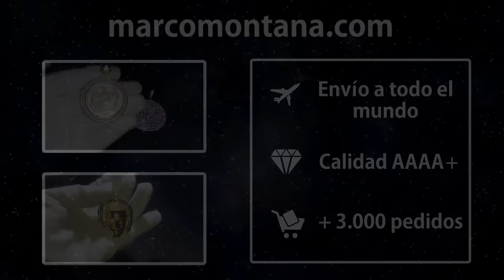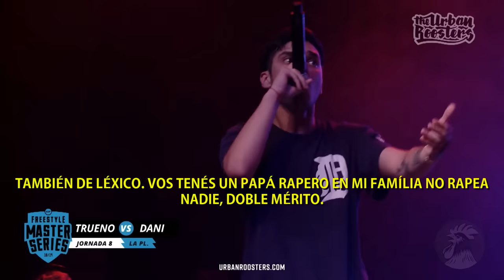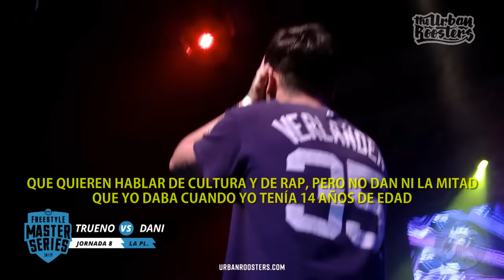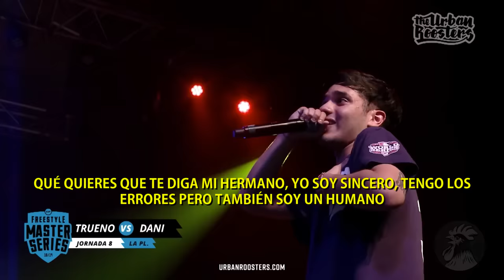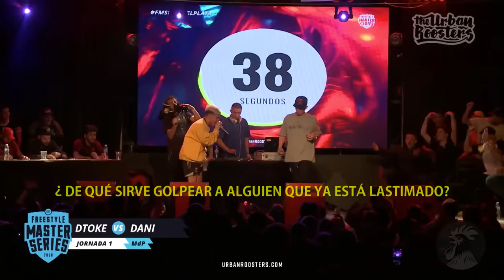DANI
COMPRA LAS JOYAS
Dani. Es mucho más que buenos minutos, es la combinación de flow, skills, respuestas...

1. Dani vs Stuart
2. Dani vs Wos
3. Dani vs Trueno
4. Dani vs MKS
5. Dani vs Replik
6. Wos vs Dani
7. Dani vs Klan
8. Replik vs Dani
9. Dani vs Dtoke
10. Stuart vs Dani
11. Dani vs Cacha
12. Trueno vs Dani
13. MKS vs Dani
14. Dani vs Papo
15. Wos vs DANI
16. Klan vs DANI
17. Dani vs Wos
18.  Papo vs Dani
19. Trueno vs Dani
20. Dani vs Replik
21. Presentación FMS Salta
22. Dani vs MKS
23. Wos vs Dani
24. Dtoke vs Dani
25. Klan vs Dani
26. Cacha vs Dani
27. Stuart vs Dani